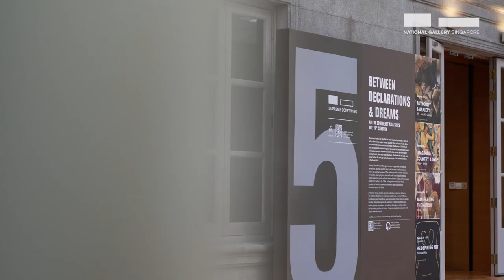Fluid Transitions by Lililbeth Cuenca Rasmussen and Shone Puipia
Fluid Transitions was three years in the making.

Performance artist Lilibeth Cuenca Rasmussen and fashion designer Shone Puipia were introduced in 2020 for a collaboration. They began working together to develop a response to works in the UOB Southeast Asia Gallery, including Brenda Fajardo’s Baraha ng Pilipino and Mella Jaarsma’s Saya Goreng Kamu II. Their creative discussions continued even as the world continued to grapple with the COVID-19 pandemic and ever-changing regulations.

This performance collaboration considered how artists can make art by drawing on resources such as textiles and rituals, or adopting the interdisciplinary approaches of video and performance, to make art. Dressed in a striking costume designed by Puipia, Cuenca journeyed through Galleries 12 and 14 of UOB Southeast Asia Gallery as she delivered some of her powerful spoken word performances including Gynophonia, The Artist’s Song and EgoSong.

Filmed by Grace Baey (Tiny Big Picture).